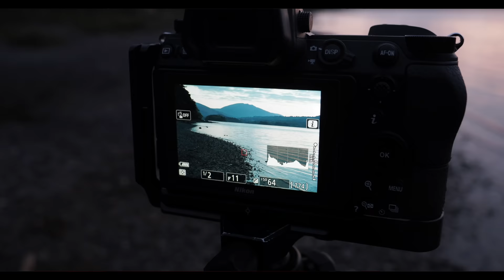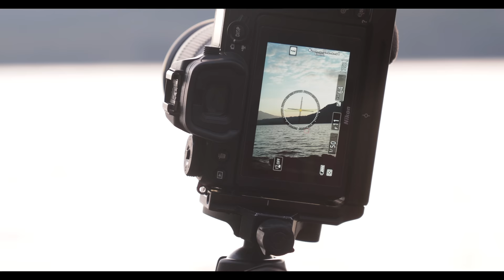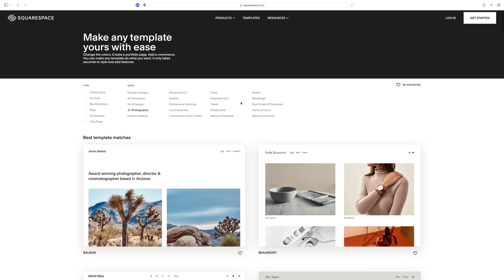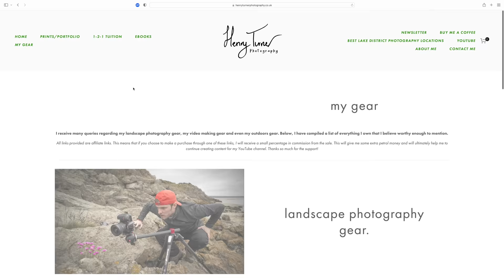The Calmest Photography Shoot Ever